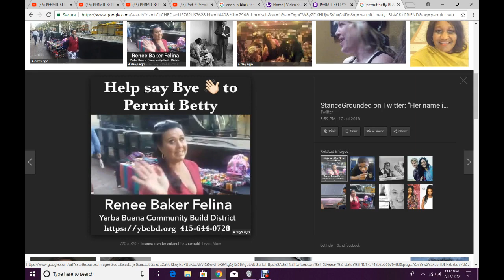PERMIT BETTY'S COON COMES TO MY CHANNEL COONING